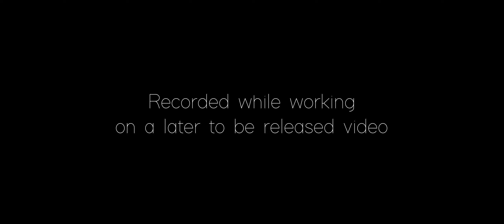Did not not see that coming....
Get involved, join in on unique opportunities and play with your friends: Discord